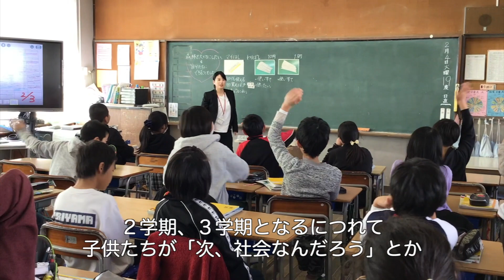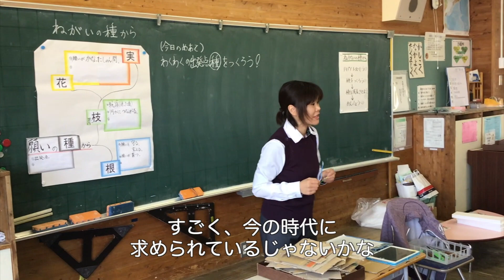教師塾「きらり」紹介ビデオ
熊本市教師塾『きらり』
令和元年度塾生による紹介ビデオです。
教師塾について詳しくは、熊本市教育センターホームページをご覧ください。